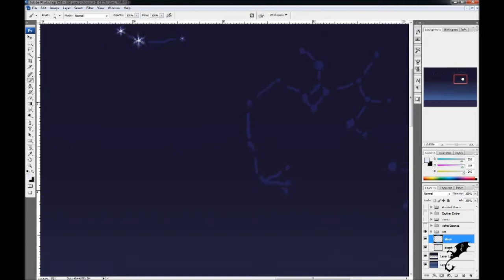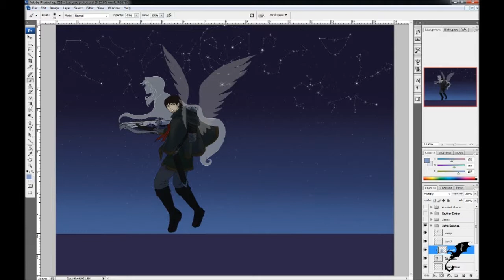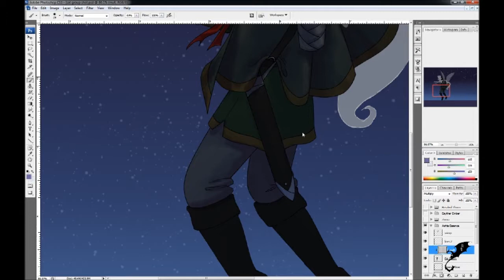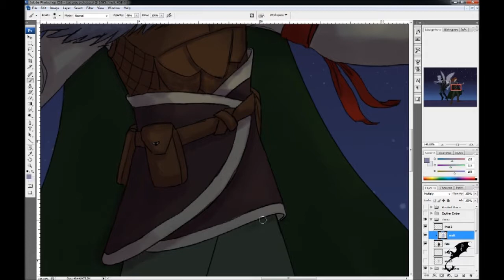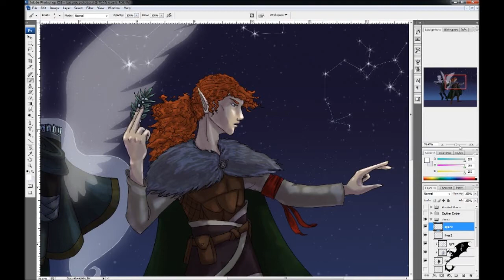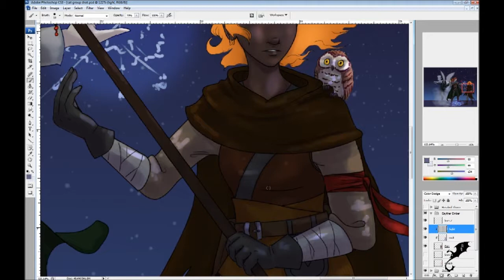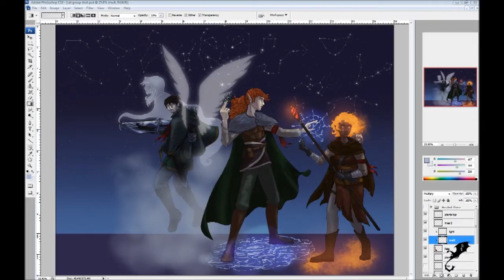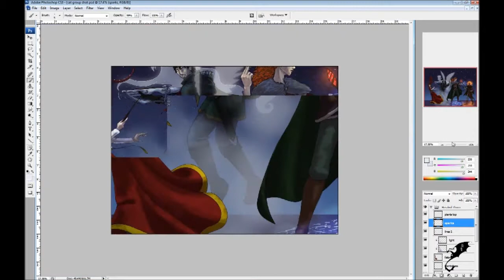D&D Elemental Campaign: Painting Timelapse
Meet the party for the group Dice Versa's Elemental Campaign!

The narration pretty much covers it, but here are the basic profiles in case anything was missed:

Ashta Lightwell - Aasimar - Horizon Walker Ranger.
Companions: Rayla, pixie (not pictured here); Essence, human soul bound to weapon; Hawk, sentient bolt case (not mentioned in vid).
Grouchy and job-driven, it's nice to see him loosen up and have fun sometimes.

Zinnia Talsent - Elf - Circle of Dreams Druid.
Companions: The Book, an item that might not be sentient, but which seems to have a sense of mischief regardless (not pictured or mentioned).
Fluid and fun-loving, Zinnia cares very much for their new friends and dreads the nearly inevitable prospect of someday outliving them all.

Esyther Macken - Fire Genasi - Evocation Wizard
Companions: Pyrrhus, gold dragon wyrmling (not pictured); Ember, owl familiar (not mentioned).
Motherly and caring, Esyther watches out for the party and their well-being, even, at times, against their will; she and Ashta sometimes butt heads.

Caius Ambrose - Human - Open Hand Monk
Companions: none
Zany and a bit ridiculous, Caius loves a good, fun fight.

Rosalind Alba Sauveterre - Human - Warlock, pact of chain, archfey patron.
Companions: Thorn, pseudodragon familiar.
Playful and mischievous, Rosalind typically lets go of her mask of noble formality around her friends and loved ones.